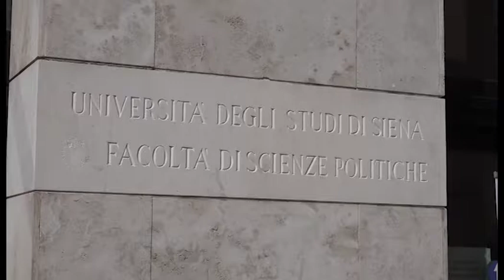Estra, presentato il Bilancio di Sostenibilità 2018